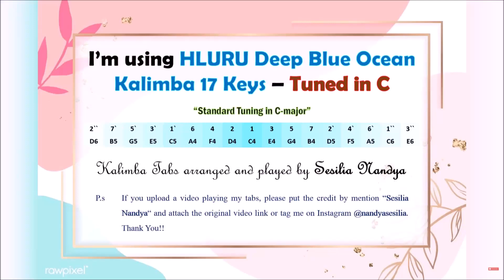Berkibarlah Bendera Negeriku - Gombloh | Kalimba Cover with Tabs | HLURU Blue Ocean Whale 17 Keys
Kalimba cover by Sesilia Nandya
Arrangement by Sesilia Nandya

I'm using HLURU Blue Ocean Kalimba (Tuned in C)